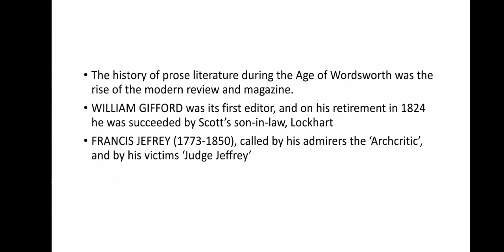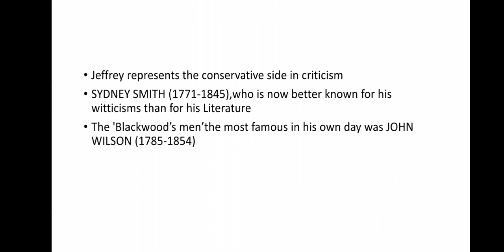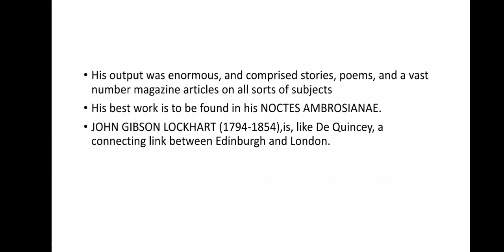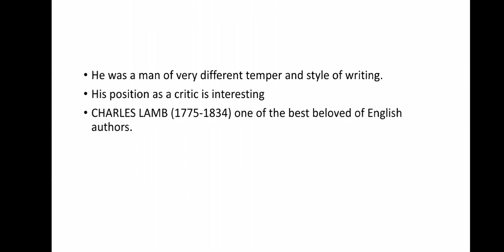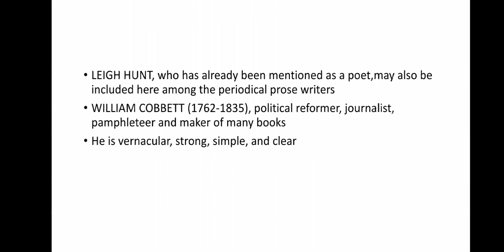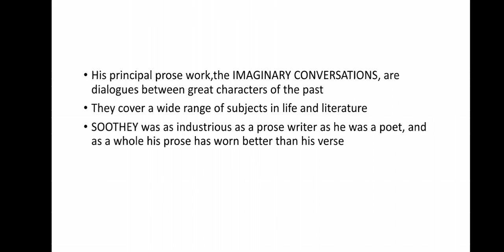The Age of Wordsworth General Prose in English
Prose Writing in the Age of William Wordsworth Explained in English